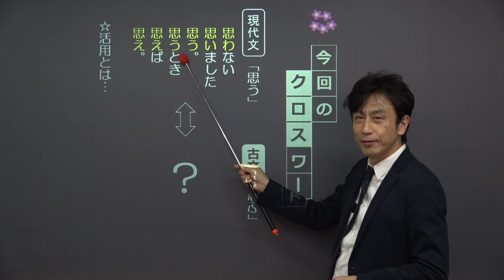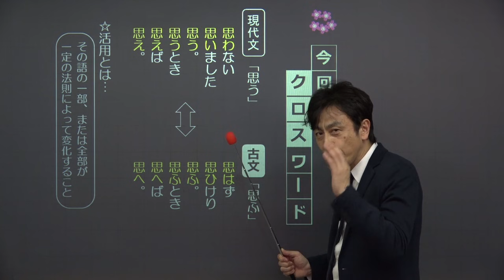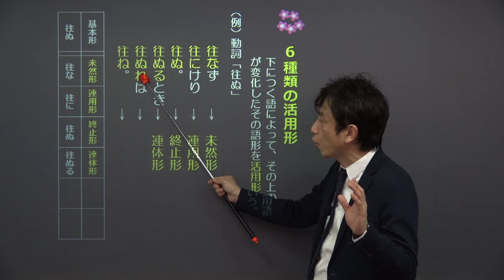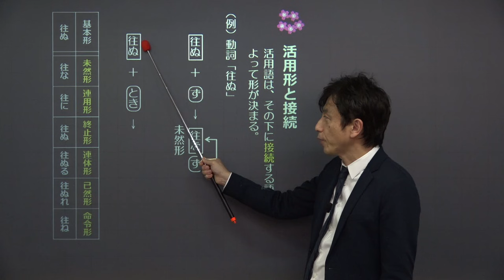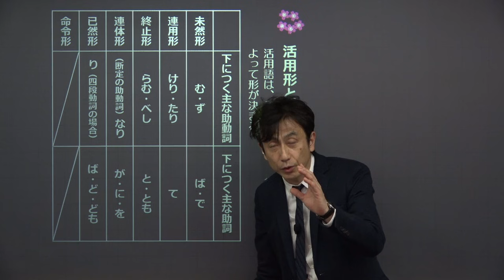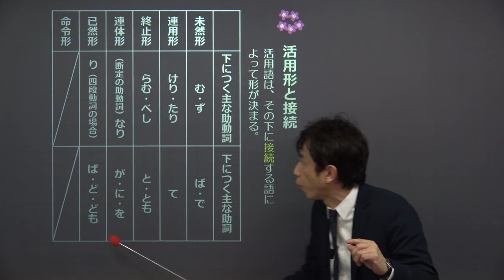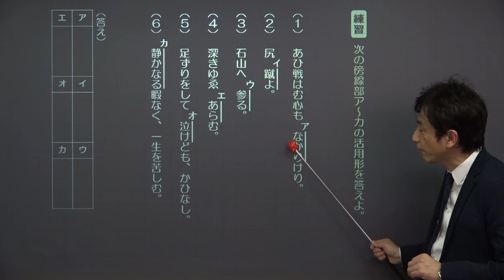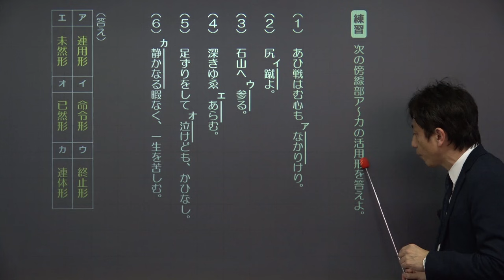【古文】 古典文法入門３ 活用形と接続１ （１２分）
この映像授業では「【古文】　古典文法入門３　活用形と接続１」が約12分で学べます。この授業のポイントは「6種類の活用形／活用形と接続」です。映像授業は、【イントロ】⇒【ポイント】⇒【練習】⇒【今回のまとめ】の順に見てください。

■「古文」でわからないことがある人はこちら！